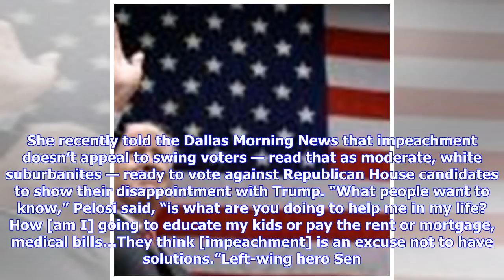Juan Williams: Midterms will be referendum on Trump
With less than six months to go to the midterm elections, Republicans think they have Democrats in an impeachment trap. Seventy percent of Democrats in recent polling from Quinnipiac University say they will vote for a midterm candidate who plans to impeach President TrumpDonald John TrumpNYPD has received 18 percent more threats of school violence this year than last: report GOP congressman says he’s leaving Congress because ‘all I do is answer questions about Donald Trump’ Edward Snowden: Russ...